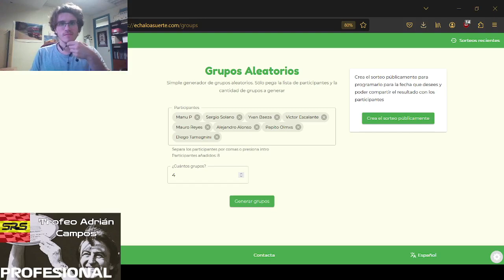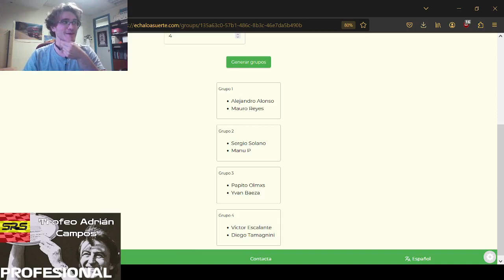SORTEO CUARTOS DE FINAL TROFEO ADRIÁN CAMPOS TEMPORADA 7 ( PROFESIONAL)